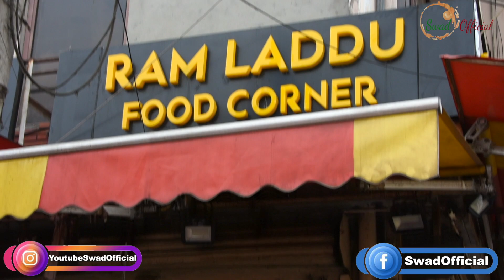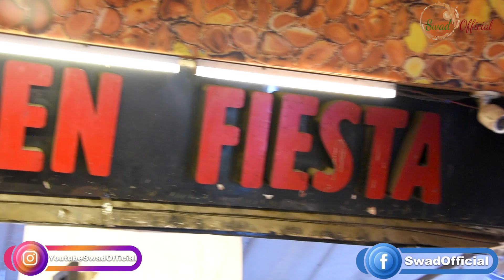Sabse Favourite Street Food Market || 100 KG Ram Ladoo + Momo + Chinese Platter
We recently explored the best places to eat in Lajpat Nagar with one of the most trending families in Delhi. Ramneek SIngh and his family were regulars at Lajpat but were unsure of the best places to eat here, so we colloborated and complied the best places for you. So when next time you go here do try the places in the video and I am sure your taste buds will thank you for life :)

Name: Lajpat Wale Raam Ladoo
Address:  D-35, Veer Savarkar Marg, Block D, Lajpat Nagar II, Lajpat Nagar, New Delhi, Delhi 110024
Timings: 10.30 am-10.30 pm
Price: Rs 50/-

Name: Dolma Aunty Momos
Address: D-1, Alankar Cinema Rd, opp. Police Station, Central Market, Lajpat Nagar II, Lajpat Nagar, New Delhi, Delhi 110024
Timings: 1 pm to 10 pm
Price: Rs 30/-

Name: Siyaram Matar Kulcha
Address: Central Market, Lajpat Nagar II, Lajpat Nagar, New Delhi, Delhi 110024
Timings: 11 pm to 4 pm
Price: Rs 50/-

Name: Golden Fiesta
Address: J-13, Central Market, Lajpat Nagar II, Lajpat Nagar, New Delhi, Delhi 110024
Timings: 10 am. to 10 pm